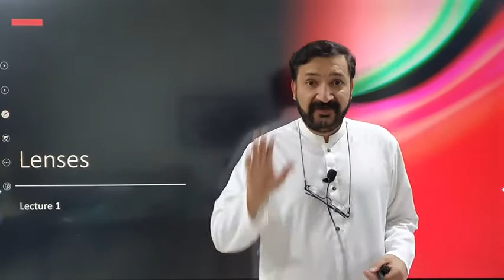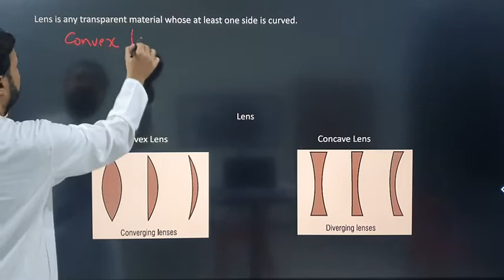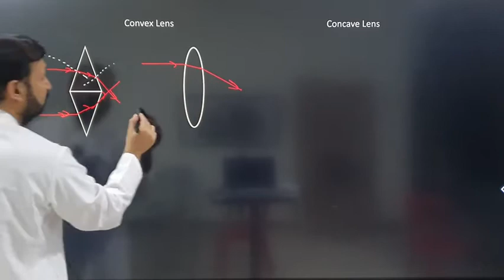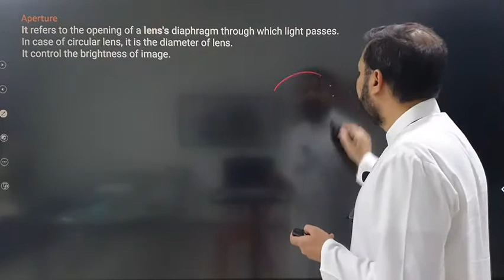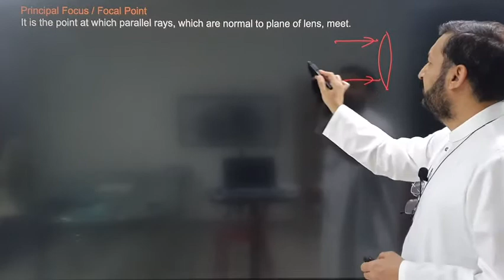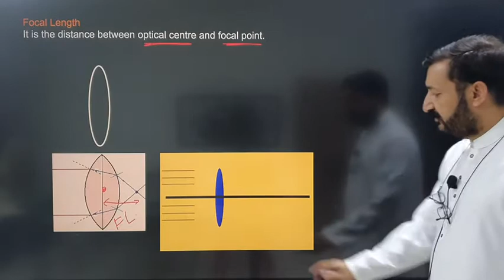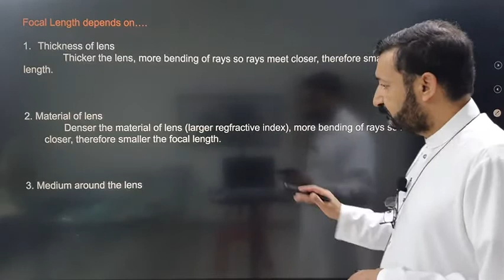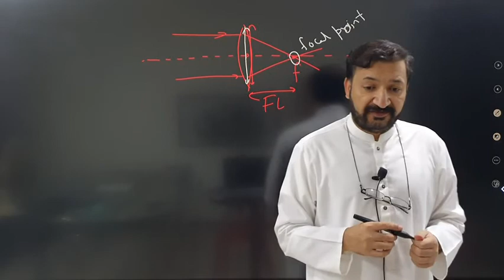Physics O Level / IGCSE: Light Lecture 19 (Lens L1) by Sumair Sajjad